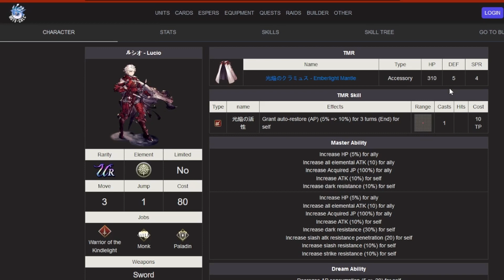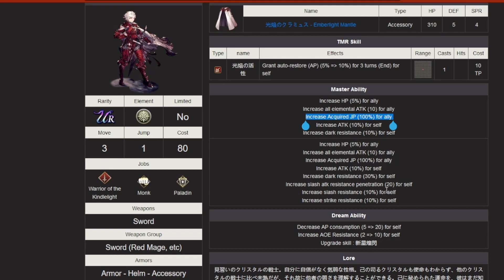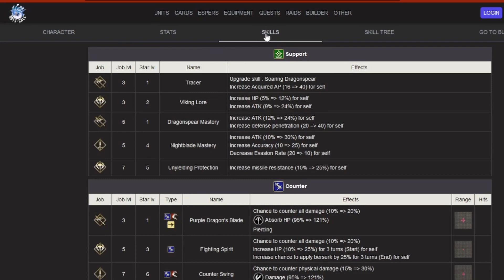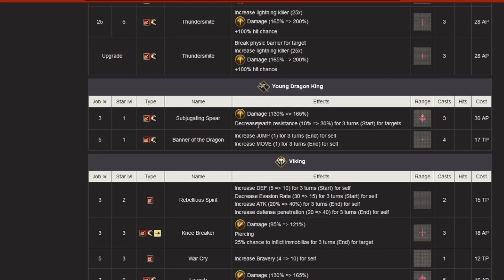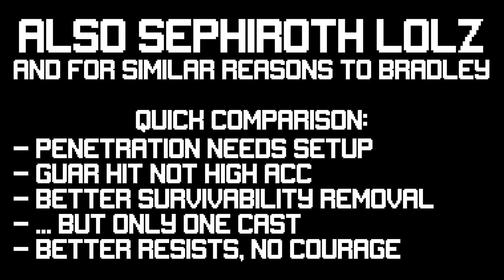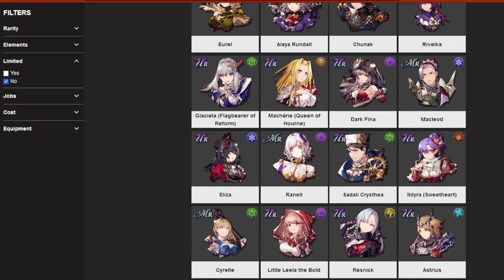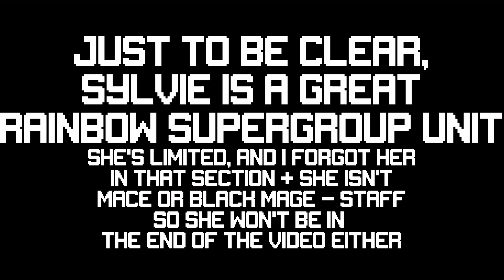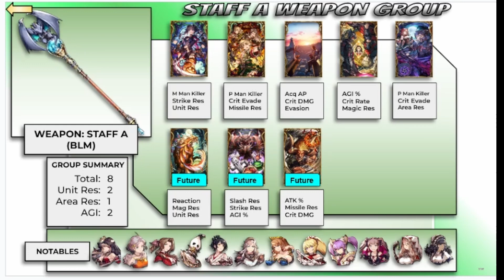New Players: Taste the Rainbow w/ Rainbow Supergroup Theory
0:00 Lucio and Oberon
5:13 Rainbow Supergroup Theory
9:49 Limited Rainbow Picks
16:39 Normal Pool Rainbow Picks
Supporting Units
34:37 Mace
35:42 "Black Mage"

I'm opening a school for WotV players of all levels of experience on Discord!

They're free on Kindle Unlimited if you have that and wanna check it out, or you can hit me up in the comments for a direct sale discount (don't tell Jeff Bezos)